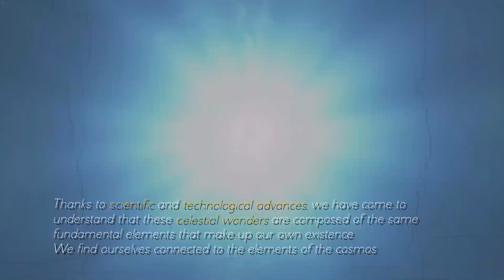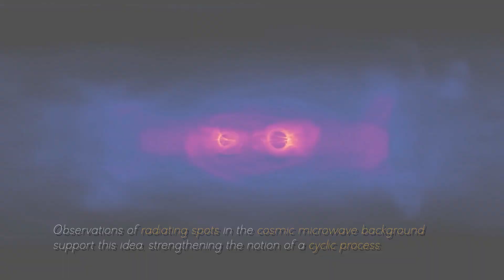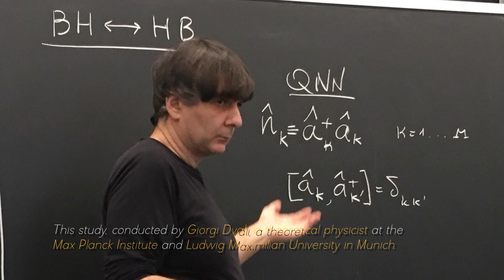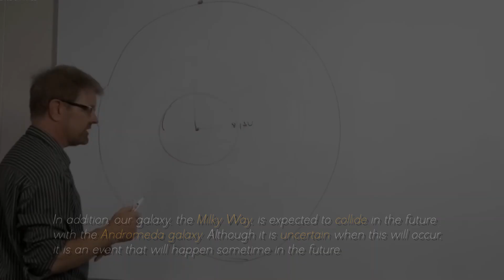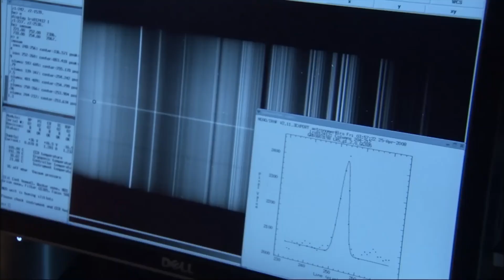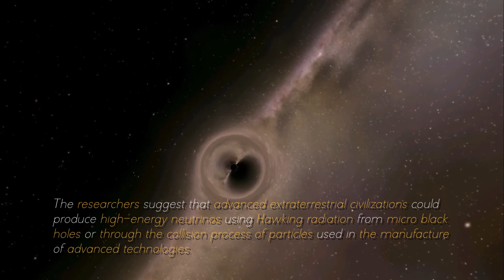IT’S GETTING BAD! James Webb's Finding Ends Debate in Physics